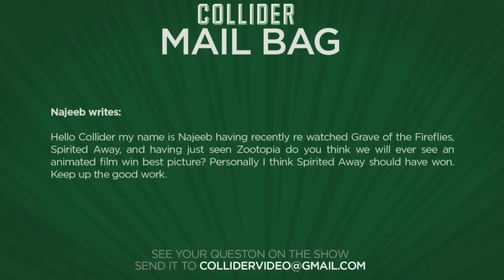Will We Ever See An Animated Best Picture - Collider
Najeeb writes:

Hello Collider my name is Najeeb having recently re watched Grave of the Fireflies,  Spirited Away, and having just seen Zootopia do you think we will ever see an animated film win best picture? Personally I think Spirited Away should have won. Keep up the good work.